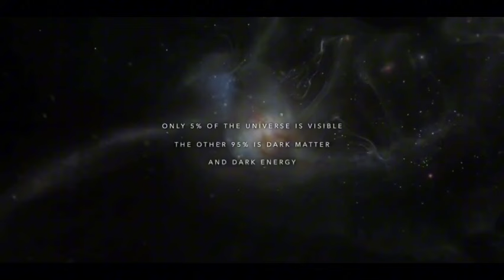The Watchers Movie (2024) || Dakota Fanning || Georgina Campbell || Alistair Brammer || Reviews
A 28-year-old artist gets stranded in an expansive, untouched forest in western Ireland. Finding shelter, she unknowingly becomes trapped alongside three strangers who are stalked by mysterious creatures every night.